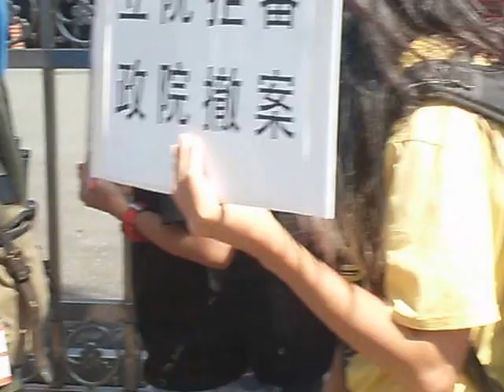高教工會青年行動委員會等 【行動】青年拒砍七天假，血汗之肝送立院！記者會實錄20160926DSCI0007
高教工會青年行動委員會等 【行動】青年拒砍七天假，血汗之肝送立院！記者會實錄20160926
資料來源:
高教工會青年行動委員會
工鬥青年產業後備軍
反教育商品化聯盟
時間：9月24日下午一點
地點：立法院正門口
立法院新的會期展開，而民進黨政府竟將《勞基法》草案列入優先法案，打算繼續推動砍除七天假的進程。9月24日下午一點，高教工會青年行動委員會、工鬥青年產業後備軍、反教育商品化聯盟將共同前往立院正門，邀集各校青年代表與打工族代表一同抗議，要求衛環委員會全體委員與新任召委陳瑩、吳玉琴，不得通過砍除七天假的《勞基法》草案，讓勞工的血汗與過勞繼續延燒。
在這一年多來，基本工資、七天國定假日、一例一休、七休一、年金改革等議題上，資方猖狂的嘴臉展露無遺；而現在的執政黨民進黨則一再私會工商團體，任意出賣勞工的勞動條件，導致青年勞動者不論是在學時的打工、畢業後的工作，都陷入低薪、過勞、爆肝的風險之中。我們將偕同各校青年代表，一同說明七天假對於青年與打工族的影響，並透過行動劇表達資本家與民進黨聯手出賣勞工權益的過程。對於目前勞基法的修法過程，我們提出以下幾點訴求：
一、勞工國定假日十九天，一天都不能少！
二、拒絕以一例一休或特休假日作為砍除國定假日的交換條件！
三、勞動部應積極宣導並進行勞動檢查，落實部分工時工作者勞動權益！
活動日期:
2016/09/24